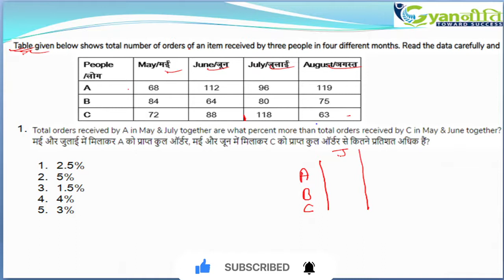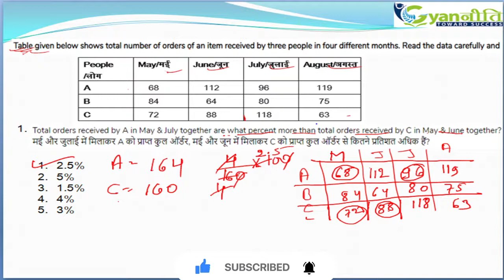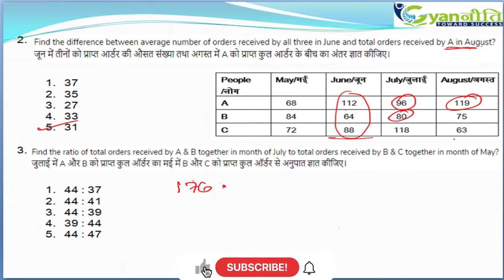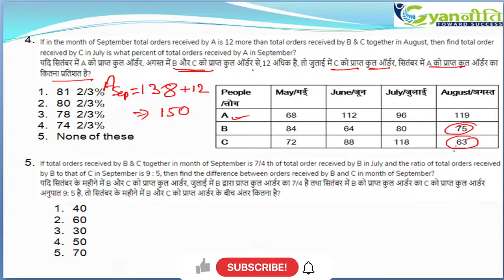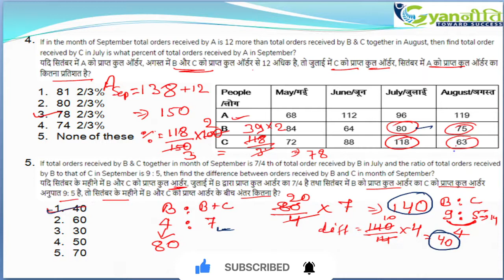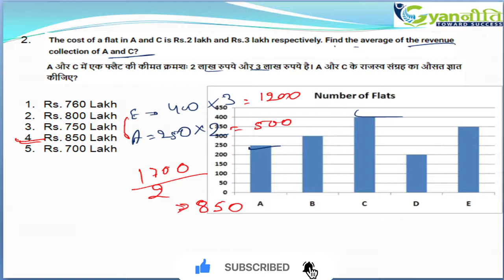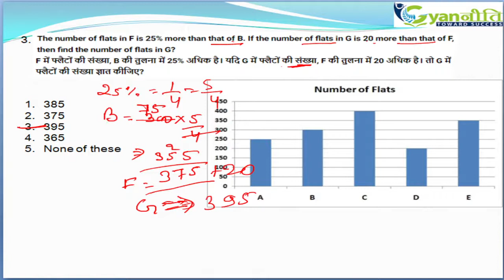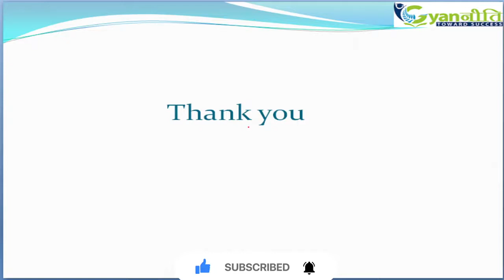IBPS RRB Clerk Pre | 8/8/2021 | Bar Graph DI | Memory based | In English+हिन्दी | By :- Pinki Ma'am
Bar Graph data interpretation
Data Interpretation

Course Content, Mock-tests, Study materials Etc.